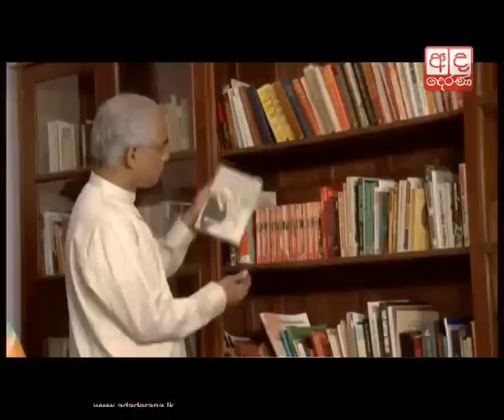Susil denies being sacked from UPFA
වාර්තා අසත්‍යයි - අපි මෙහෙම ඉවත්කරන්න බෑ

ශ්‍රී ලංකා නිදහස් පක්ෂයේ මහ‍ලේකම් හා එක්සත් ජනතා නිදහස් සන්ධානයේ මහලේකම් ස්වකීය තනතුරු වලින් ඉවත් කළ බවට පළවන වාර්තා අසත්‍ය බව හිටපු අමාත්‍ය, එජනිස කොළඹ දිස්ත්‍රීක් අපේක්ෂක සුසිල් ප්‍රේමජයන්ත මහතා පවසයි.